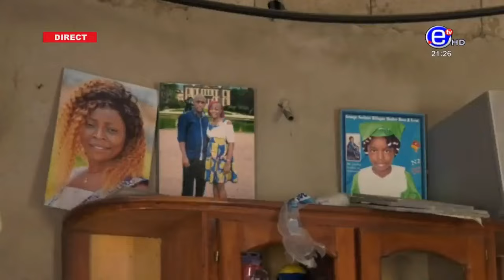CAS SOCIAL: LA MALFORMATION CARDIAQUE QUI VEUT VOLER LA VIE À LA PETITE ELOIS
CONTRIBUTIONS CAS SOCIAL:   MALFORMATION CARDIAQUE DE LA PETITE ELOIS
contacts suivants: